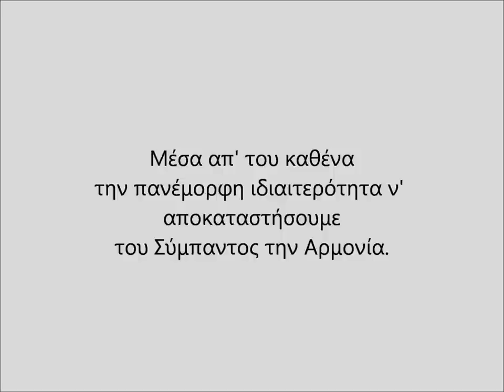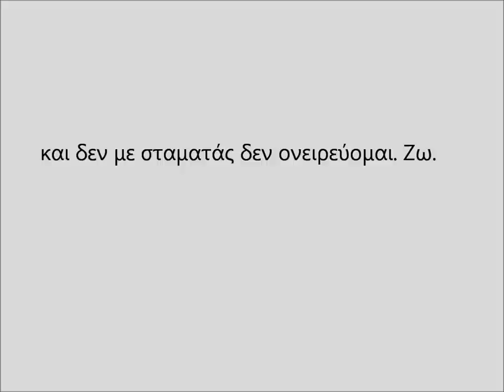Κατερίνα Γώγου - Υπερασπίζομαι την Αναρχία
I do not own this. All rights to the owners.

Ποίηση - Κατερίνα Γώγου

"Μη με σταματάς. Ονειρεύομαι.
Ζήσαμε σκυμμένοι αιώνες αδικίας.
Αιώνες μοναξιάς.
Τώρα μη. Μη με σταματάς.
Τώρα κι εδώ για πάντα και παντού.
Ονειρεύομαι ελευθερία.
Μέσα απ' του καθένα
την πανέμορφη ιδιαιτερότητα
ν' αποκαταστήσουμε
του Σύμπαντος την Αρμονία.
Ας παίξουμε. Η γνώση είναι χαρά.
Δεν είναι επιστράτευση απ' τα σχολεία
Ονειρεύομαι γιατί αγαπώ.
Μεγάλα όνειρα στον ουρανό.
Εργάτες με δικά τους εργοστάσια
συμβάλουν στην παγκόσμια σοκολατοποιία.
Ονειρεύομαι γιατί ΞΕΡΩ και ΜΠΟΡΩ.
Οι τράπεζες γεννάνε τους «ληστές».
Οι φυλακές τους «τρομοκράτες»
Η μοναξιά τους «απροσάρμοστους».
Το προϊόν την «ανάγκη»
Τα σύνορα τους στρατούς
Όλα η ιδιοχτησία.
Βία γεννάει η Βία.
Μη ρωτάς. Μη με σταματάς.
Είναι τώρα ν' αποκαταστήσουμε
του ηθικού δικαίου την υπέρτατη πράξη.
Να κάνουμε ποίημα τη Ζωή.
Και τη Ζωή πράξη.
Είναι ένα όνειρο που μπορώ μπορώ μπορώ
Σ' ΑΓΑΠΩ
και δεν με σταματάς δεν ονειρεύομαι. Ζω.
Απλώνω τα χέρια
στον Ερωτά στην αλληλεγγύη
στην Ελευθερία.
Όσες φορές χρειαστεί κι απ' την αρχή.
Υπερασπίζομαι την ΑΝΑΡΧΙΑ. "